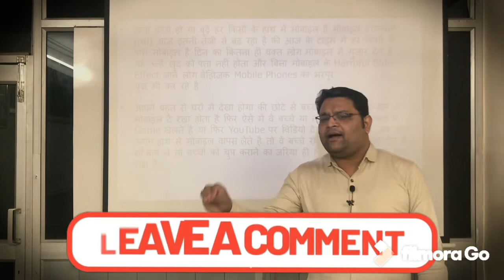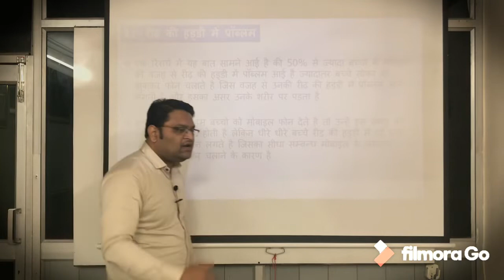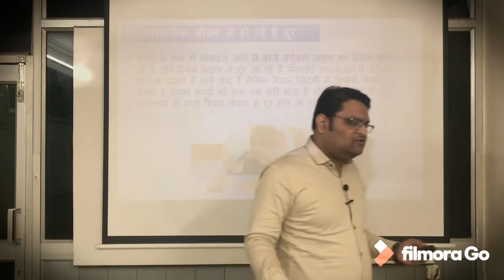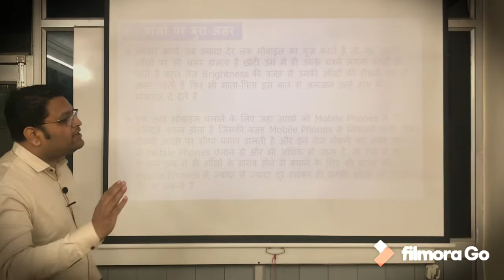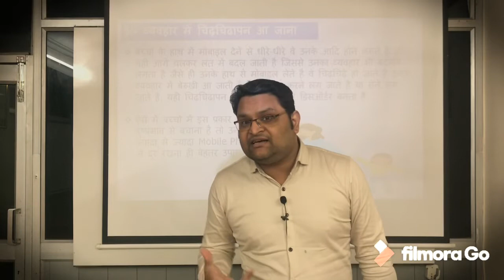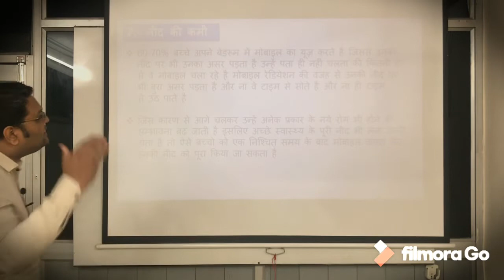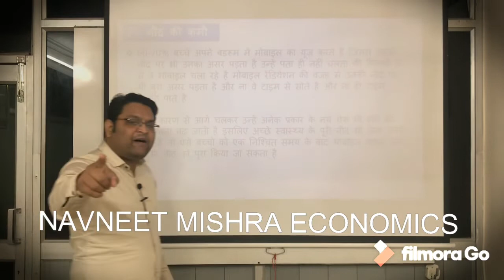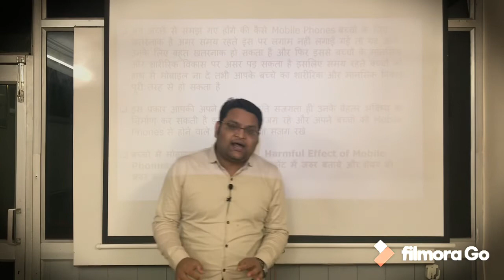Side Effects Of Mobile Phone I Use Safely I Navneet Mishra Economics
The use of mobile phones causes early aging of the brain cells.The harmful effects are due to the emitted electromagnetic radiations which are absorbed by the brain through the ear .The effects which have been noted are headaches , lack of concentration , memory loss and sleeping disorders .

Keep Learning...

Navneet Mishra